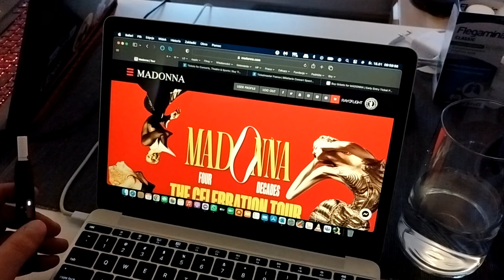Crazy For You - w trasie z Madonną (trailer)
CRAZY FOR YOU - The Celebration Tour oczami polskich fanów - premiera filmu już 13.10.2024!